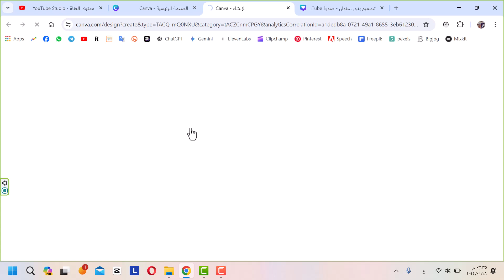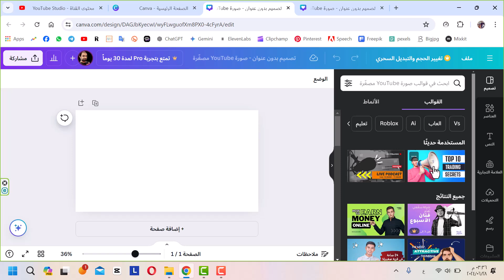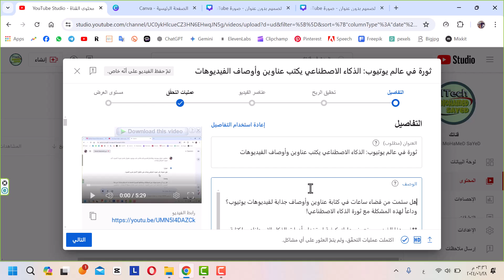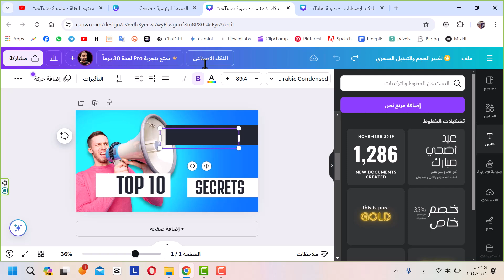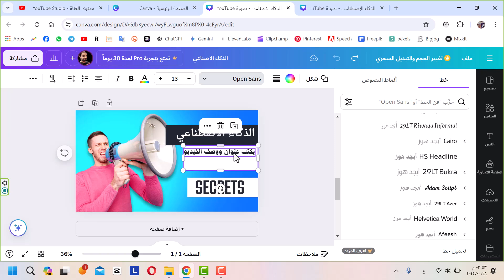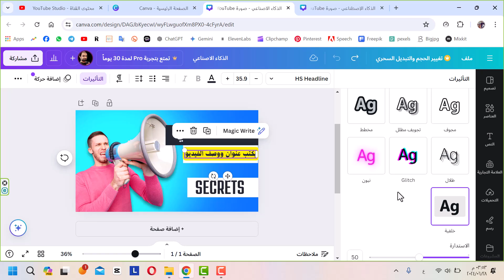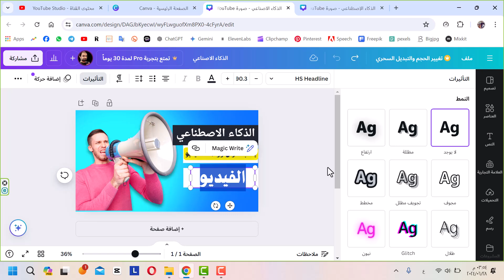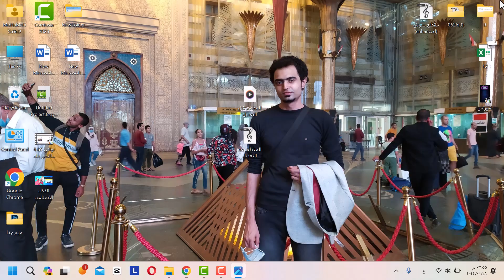اصنع صورة مصغرة لليوتيوب احترافية بدون برامج لزيادة المشاهدات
سر الصور المصغرة الاحترافية اجذب ملايين المشاهدين إلى فيديوهاتك على يوتيوب! وداعا للصور المملة
هل تبحث عن طريقة لزيادة مشاهدات فيديوهاتك على يوتيوب؟
في هذا الفيديو، ستتعلم كيفية تصميم صور مصغّرة احترافية تجذب انتباه المشاهدين وتجعلهم ينقرون على الفيديو الخاص بك.
ستتعلم:
أهم قواعد تصميم الصور المصغّرة
أفضل الأدوات والبرامج لتصميم الصور
نصائح وحيل لإنشاء صور إبداعية
أمثلة على صور مصغّرة ناجحة من يوتيوبر مشهورين
مع تطبيق النصائح في هذا الفيديو، ستتمكن من تصميم صور مصغّرة تجذب ملايين المشاهدين إلى فيديوهاتك على يوتيوب!